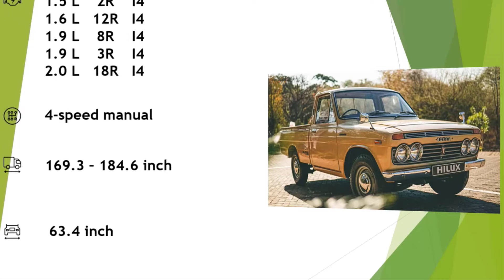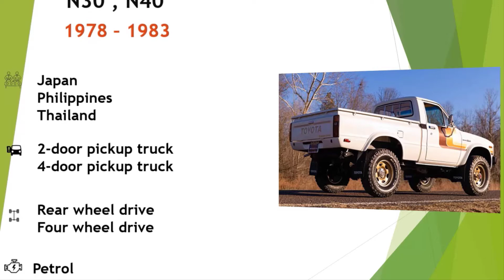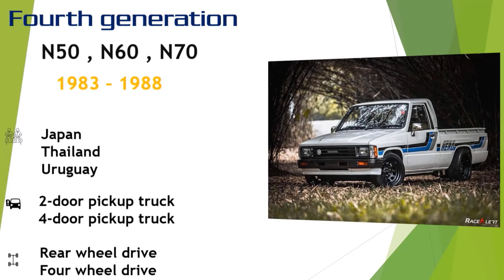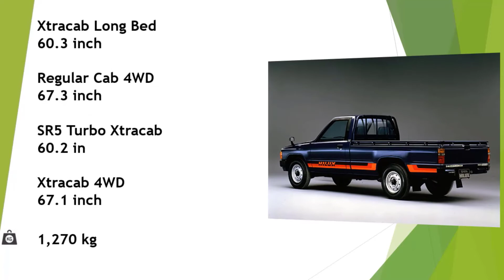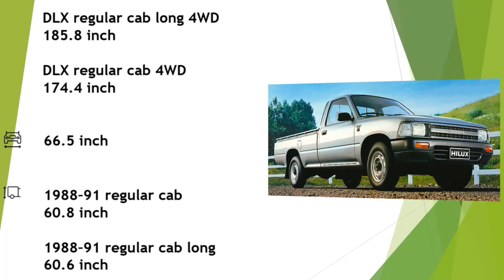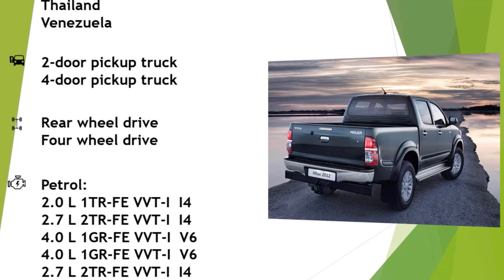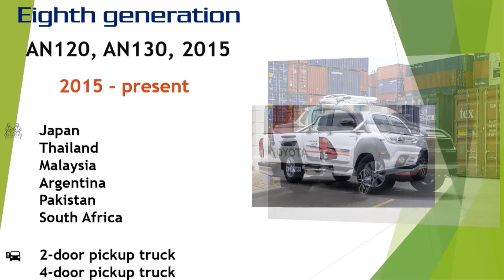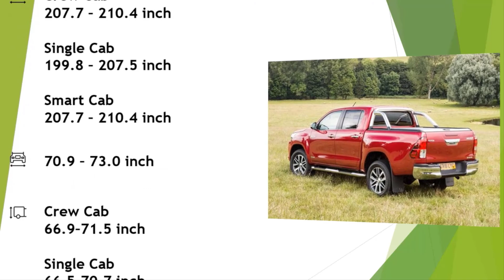Evolution Of Vehicles latest - Toyota Hilux (1968 - 2021)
The Toyota Hilux  is a series of pickup trucks produced and marketed by the Japanese automobile manufacturer Toyota. The majority of these vehicles are sold as pickup truck or cab chassis variants, although they could be configured in a variety of body styles. The pickup truck was sold with the HiLux name in most markets, but in North America, the Hilux name was retired in 1976 in favor of Truck, Pickup Truck, or Compact Truck. In North America, the popular option package, the SR5 (Sport Runabout 5-Speed), was colloquially used as a model name for the truck.

  Thanks...!